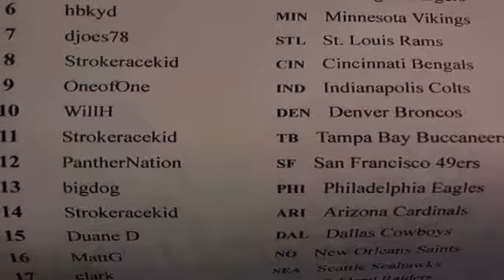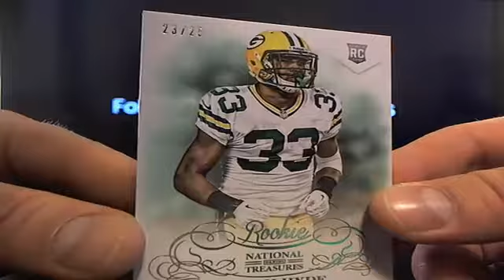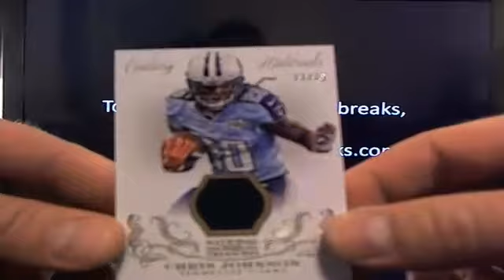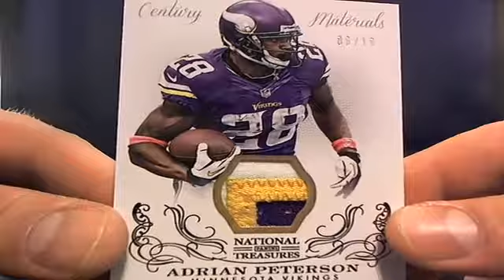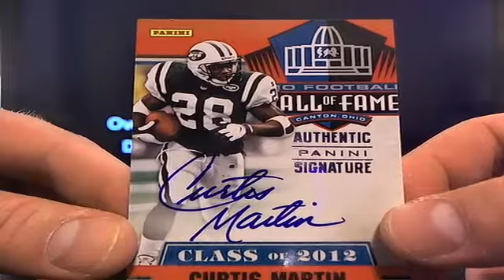UltimateBoxBreaks.com: 2013 National Treasures Case 5 Football Box Break 2